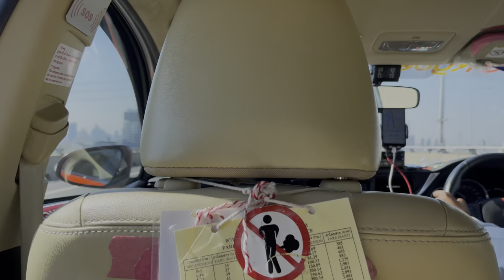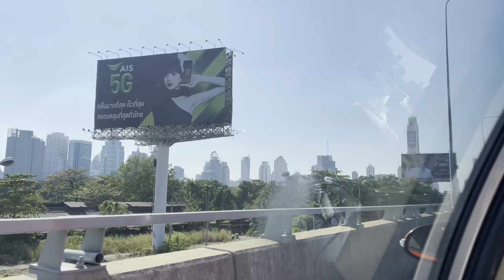[4K] Highway Taxi Ride from Bangkok Airport to Downtown City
Filmed: 06 January 2022, 2PM

Impressions of the taxi ride from Bangkok Savarnabhumi Airport to Downtown Bangkok.

Sightseeing Bangkok’s highways and sky scrapers.